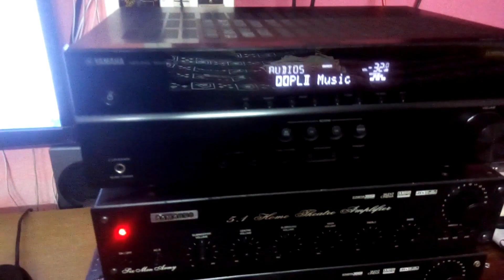My Old Desktop Setup With yamaha Home Theater // 5.1 Home Theater Setup // The technoboy